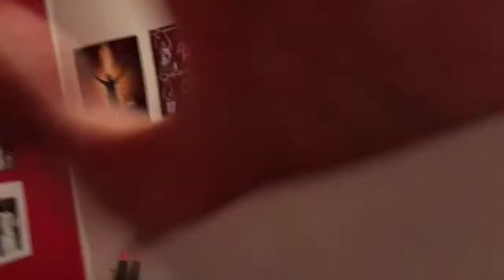Cameron's vlogs number 33: big sleepover 2